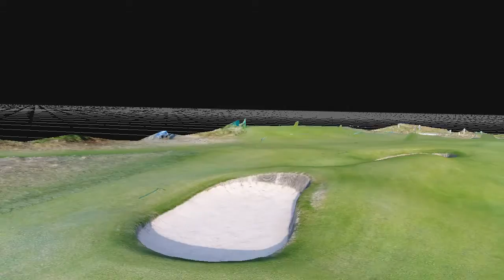My photorealistic movie made from pictures